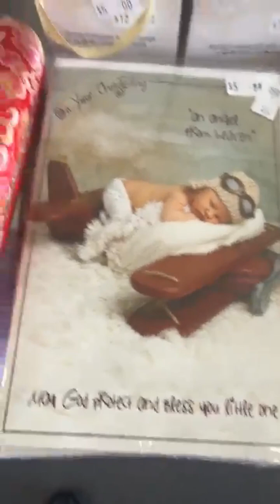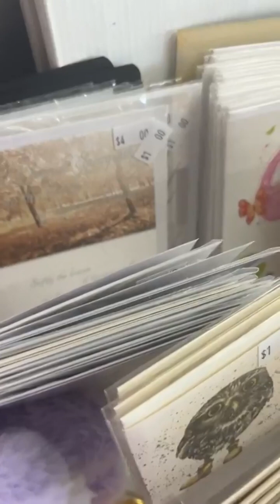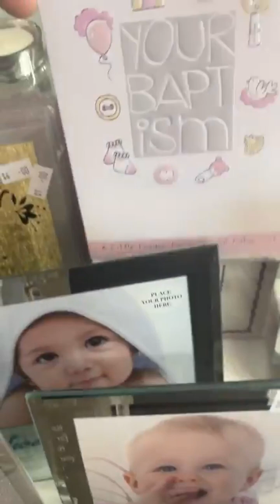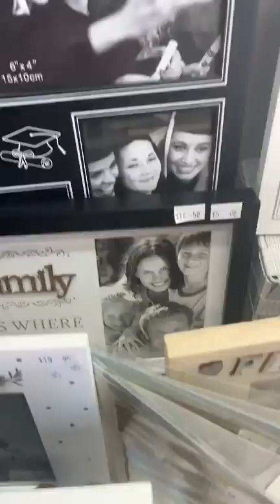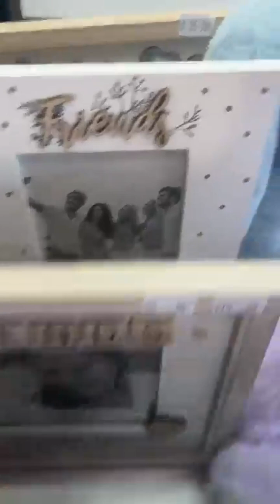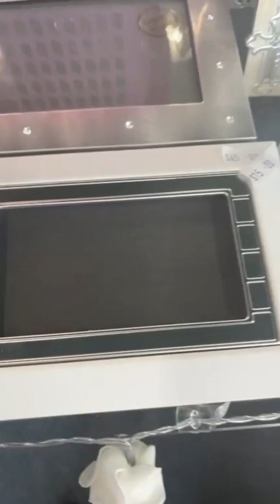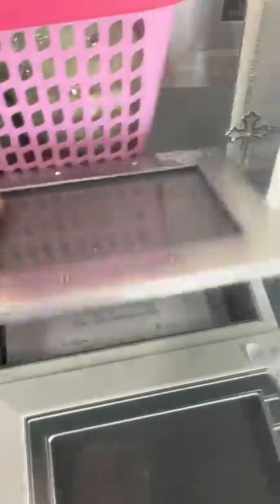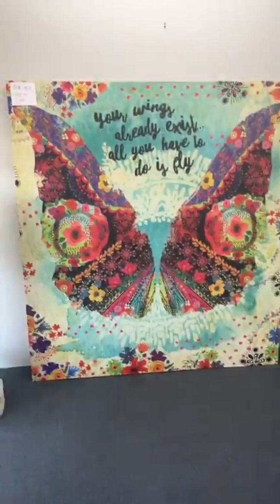Saturday 15th June 💓 Just over week to go!! 💓 End of Lease 50% OFF Storewide SALE Now on!🩷 AOK Spe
Saturday 15th June 💓 Just over week to go!! 💓
End of Lease 50% OFF Storewide SALE Now on!🩷
AOK Specialty Gifts 151 High Street
End of Lease June 2024
❤️ Bargain Clearance Specials Table $2.00, $5.00 & $10.00 Items more than 50% OFF some items at Cost Price ❤️
First in best dressed
Opening hours
Wednesday- Friday 10am -4:30pm
Saturday 10.00am - 3pm
Look forward to seeing at AOK
I’m not closing business
I will be working from home 🏠 & online. Click & Collect, local Delivery & postal orders
Michelle